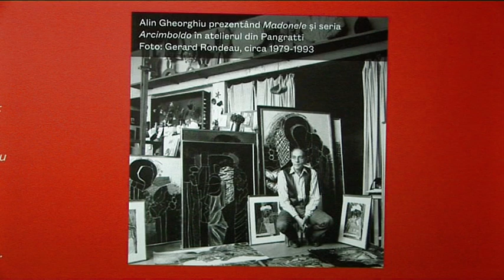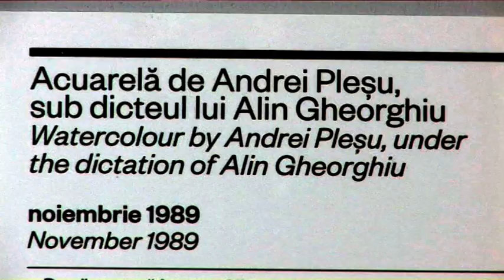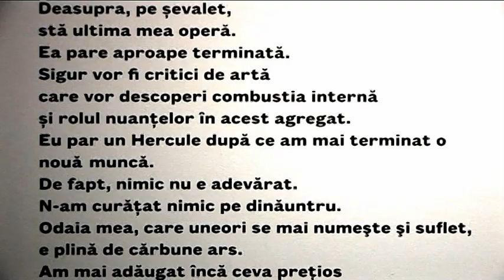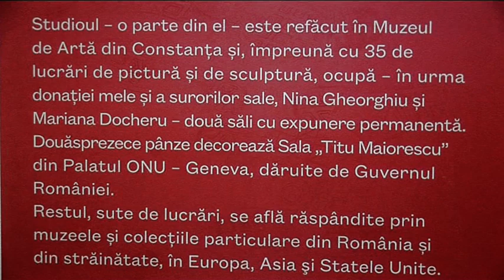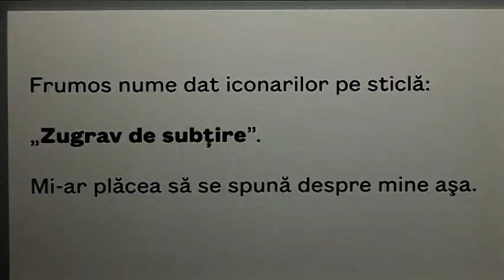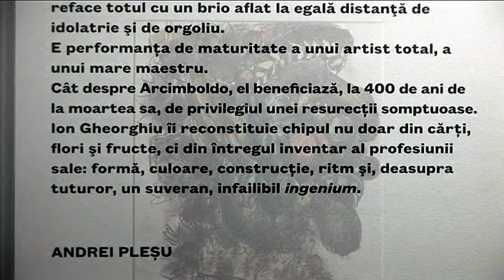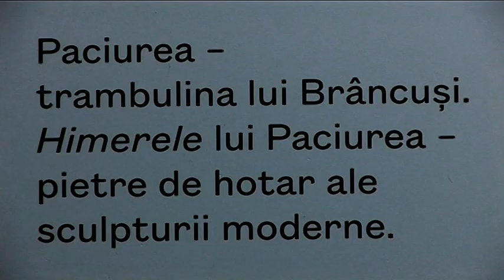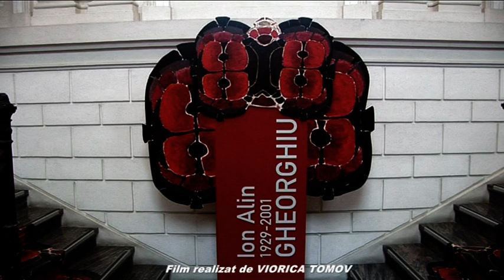02 ION ALIN GHEORGHIU - Exp. Retrospectivă la ART SAFARI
02 ION ALIN GHEORGHIU - Exp.Retrospectivă la ART SAFARI - Str. Lipscani nr. 18 - 20  București. Program de vizitare de joi pană duminică între orele 12 - 21. Expoziția mai este deschisă pînă pe 10 sept. a.c.